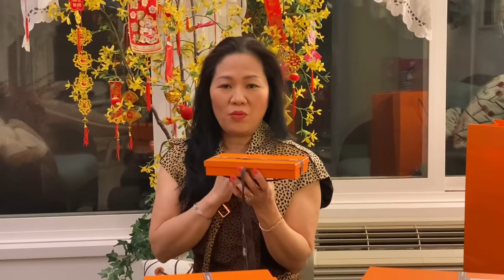HERMÈS 2021 UNBOX BIRKIN 25 TOUCH CROCODILE,VERROU, and FLIP FLOPS/ ĐẬP HỘP HERMÈS/ THỦY BÙI U.S